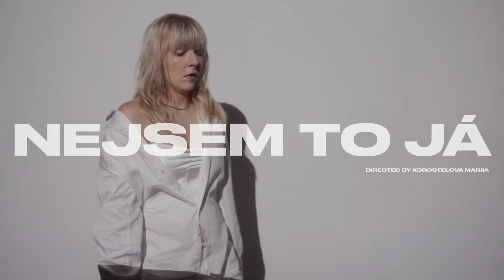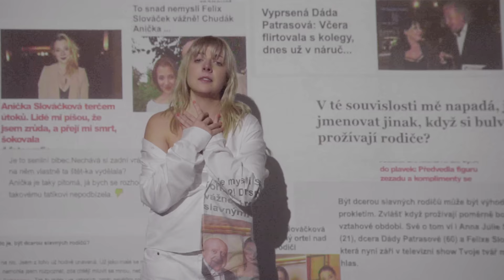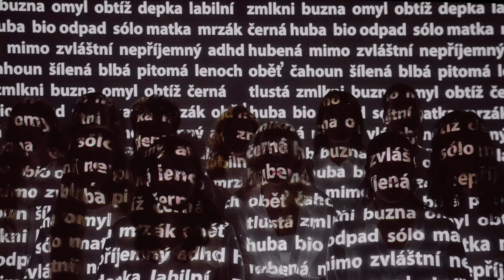Anna Julie Slováčková & Band | NEJSEM TO JÁ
V klipu účinkovali:
Tereza Urbanová, Kristýna Sochová, Andrea Chaloupková, Pavel Nedvěd, Kamila Surová, Barbora Kafková, Zuzana Ingrová, Martin Bára, Elian Poslední, Lilianna Jandová Altkirch
Moc děkujeme za pomoc a za Vaši odvahu šířit svůj příběh veřejně.

Speciálně děkujeme Valerii Vrbové za krásné kostýmy! (IG: valerie_vrbova)

Hudba: Filip Vlček, Anna Julie Slováčková
Text: Anna Julie Slováčková, Daniel Holý
Hudební produkce: Filip Vlček, Rony Janeček
Mix: Filip Vlček
Mastering: Nick Watson (Fluid Mastering Studios, London UK)
Band: Anna Julie Slováčková, Šimon Keller, Josef Schmied, Matěj Růžička, Karolína Fišerová, Jaroslav Šindler

Director: Mariia Korostelova
Edit: Olexi Chubun
1st AD: Olexi Chubun
DOP: Anna Melnyk
1AC/Gaffer: Štěpán Doležal
2AC: Roman Grublyak
Set Design: Irina Vorobeva
Style: Siuzanna Yunusova
MUAH: Kristina Kovalyova
Color: Roman Savchenko
BTS: Kira Tripulska
BTS photo/singl cover: Dzianis Krylou
Special thanks to KUUZ Studio!